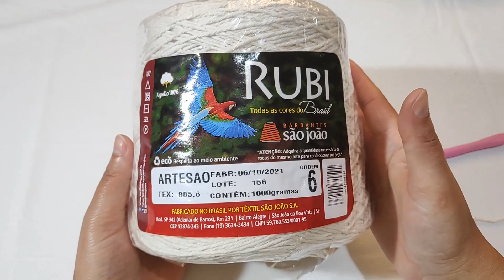TAPETE oval fácil EM CROCHÊ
Vem Aprender esse modelo fácil e rápido e também estar por dentro do que é NOVIDADE E SUCESSOS DO YOUTUBE.